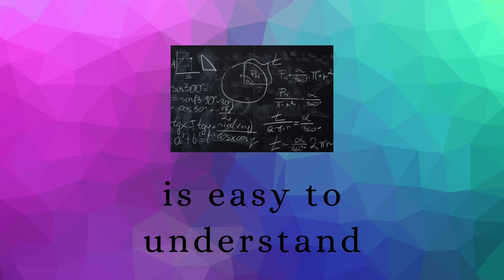Logarithmic Differentiation | Class 12 | Maths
KUSHALSHARMA65@OKHDFCBANK
kushalsharma65@okhdfcbank

Kushal Mathematics
By Kushal Classes

Continuity
Differentiability
Exercise 6.1 of Elements Book
Elements Book